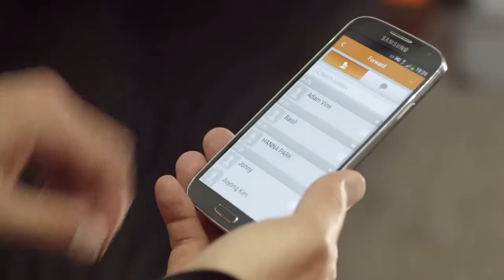GALAXY S4 The Great Gatsby Premiere, Cannes